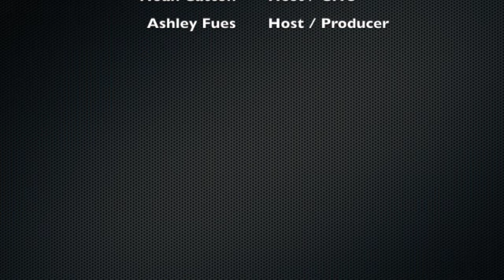S1 E50 - MMS Christmas 12 25 23